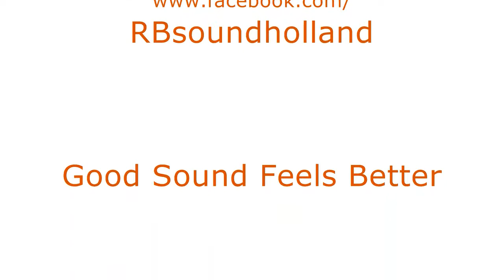Answering Service - Call Me Mister Telephone (1984) HQsound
Clip by RBsound Holland 2014.
Call Me Mr. Telephone (Answering Service) is a 1985 single from Germany by teenage singer, Cheyne. Her only charted single topped the Dance chart for 1 week on June 8, 1985, and remained on the chart for eleven weeks. On the soul chart Call Me Mr. Telephone peaked at number sixty-two. Style: Italo Disco.